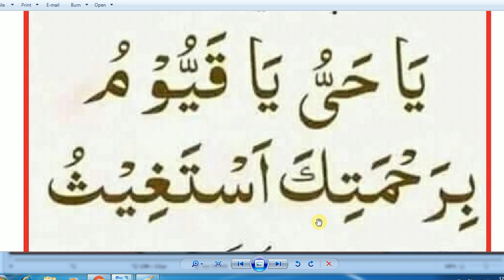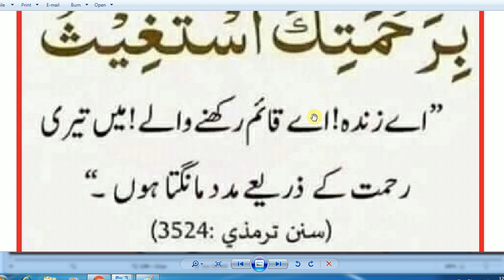Daily Dua every Muslim